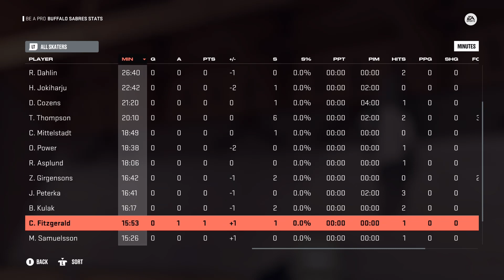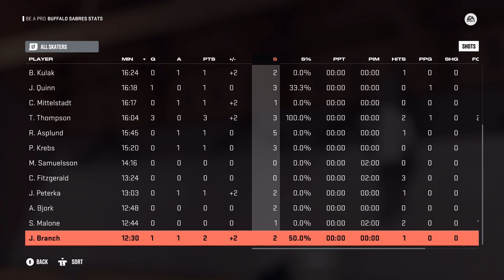NHL 23 Be a Pro | ep 3 | NHL DEBUT - WE ROOFED IT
Be sure to follow on twitch @ Jet_Branch so you can watch the videos live before they go up on YouTube!